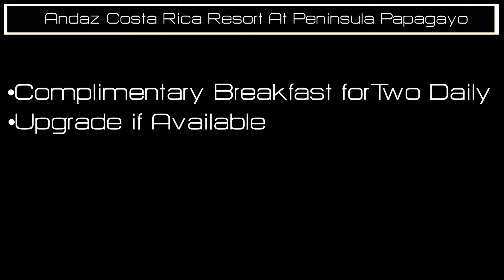Preferred Partner Video Andaz Costa Rica Resort At Peninsula Papagayo